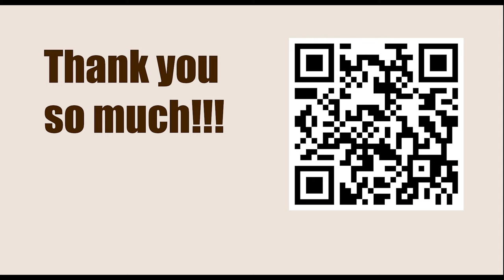Titled Tuesday 28th March Late 2023 - Round: 7 || Jeffery Xiong vs Hikaru Nakamura